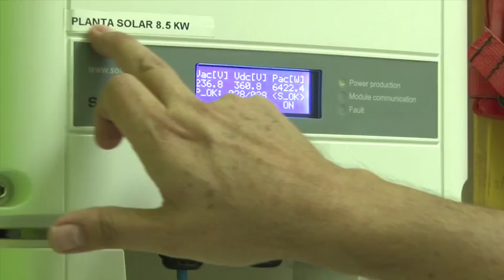PANELES SOLARES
Iniciamos con nuestra primera información.
Un convenio de la UCR promueve el uso de energía alternativa a través de 100 páneles solares ubicados en la Zona de los Santos.